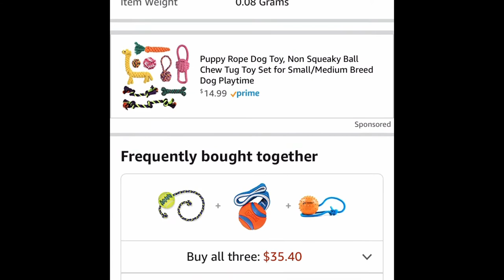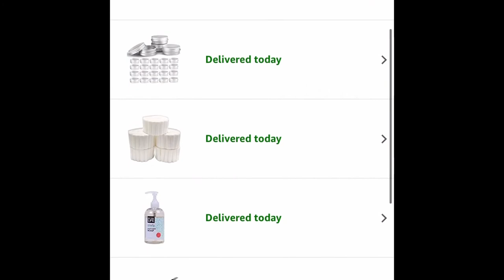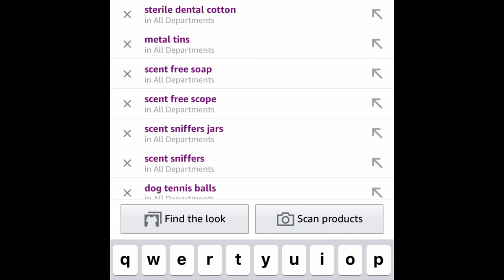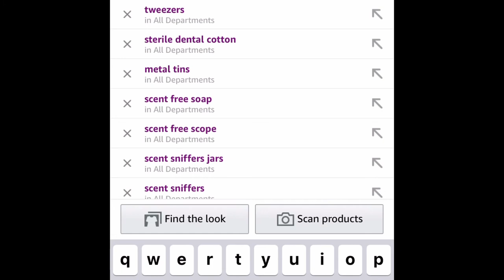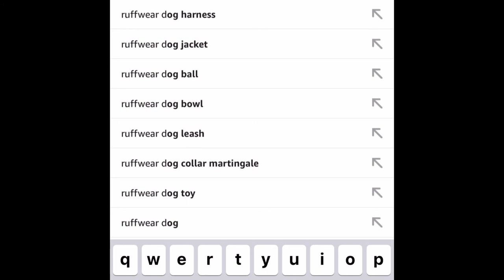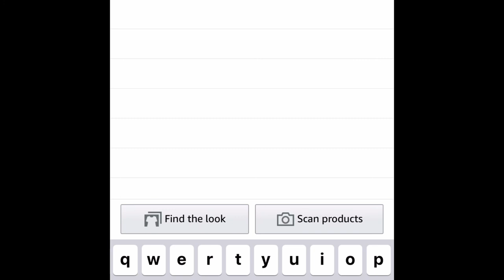Service dog goes on cruise !!!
Service_pawz_3858